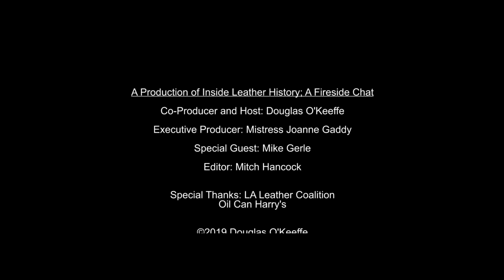BONUS! Mike Gerle Q&A 2019- The Fireside Chat Series